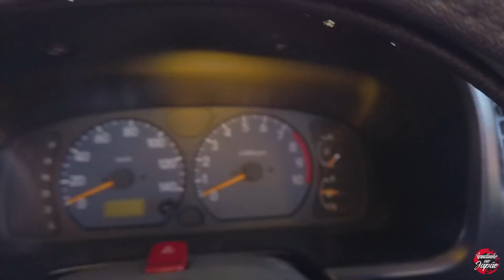CHEGOU O GRANDE DIA | TESTEI MEU JIMNY!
Eai meus KERIDUS é o seguinte hoje chegou o grande dia isso mesmo, testei meu jimny na trilha!

Valeu até mais fui!